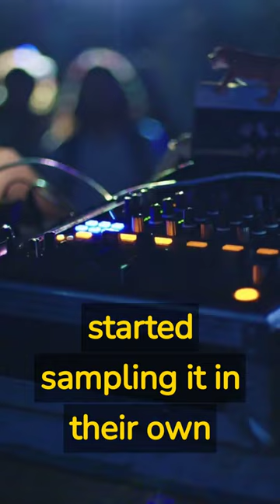The Most Famous 6 Seconds of Drums in Music History - Amen Break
Did you know that the famous "Amen break" drumbeat, which has been widely sampled in countless songs across many genres, was originally played by a drummer named Gregory Cylvester "G. C." Coleman in the late 1960s as part of a song called "Amen, Brother" by a gospel group called The Winstons?

The "Amen break" is a six-second drum solo that occurs about a minute and a half into the song, and it has been used in everything from hip-hop and electronic music to television commercials and video games.

Despite its widespread use, the original recording of "Amen, Brother" was relatively unknown until the 1990s, when DJs and producers began to recognize the power and versatility of the "Amen break" and started sampling it in their own music.

Today, the "Amen break" is considered one of the most influential drum beats in music history, and it continues to be a favorite of musicians and fans alike.